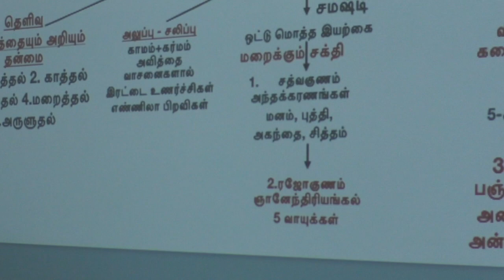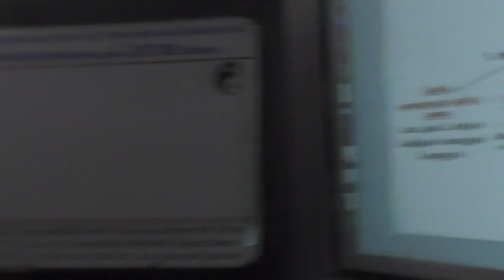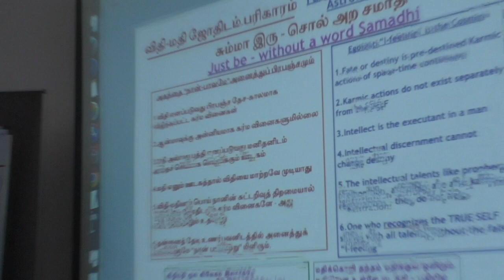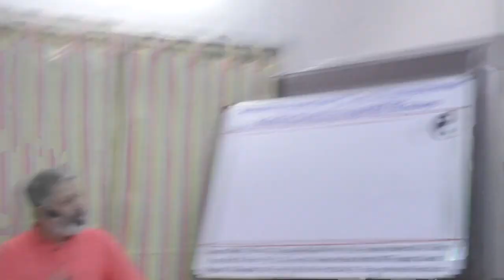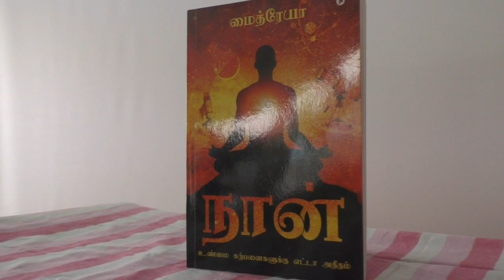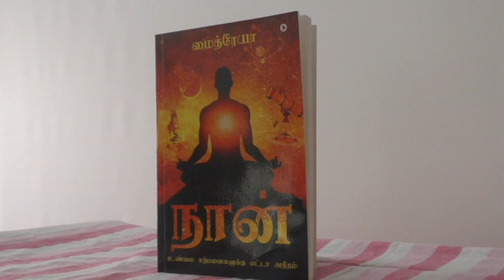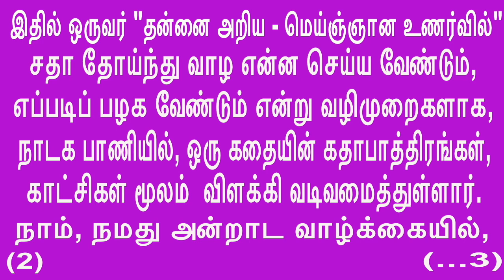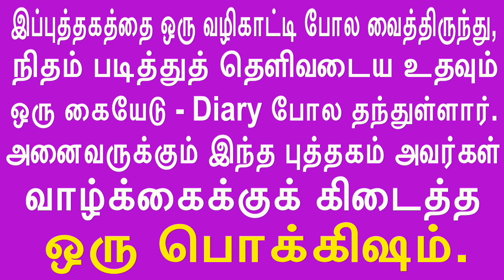Know THE SELF else knowing anything is a waste. நான் என்னவென்று உணராது எதைக் கற்று என்ன பயன்?